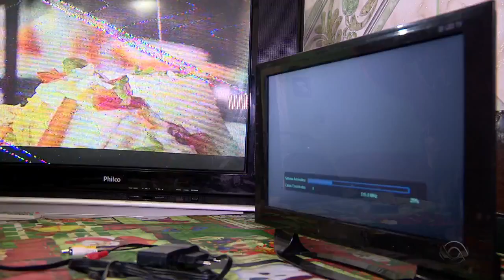[RBS TV] - RBS TV RS abre contagem regressiva para desligamento do sinal analógico - 23/01/2017